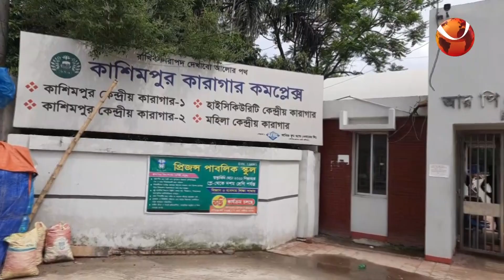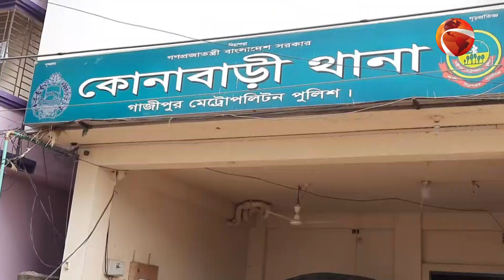কারাগারে প্রবেশের সময় ১৮৯টি ই_য়া_বা_সহ এক দর্শনার্থীকে আ_ট_ক করেছে কারারক্ষী | Channel 24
গাজীপুরের কাশিমপুর কারাগারে প্রবেশের সময় ১৮৯টি ই_য়া_বা_সহ এক দর্শনার্থীকে আ_ট_ক করেছে কারারক্ষী

»» Office Address:
Bangladesh.